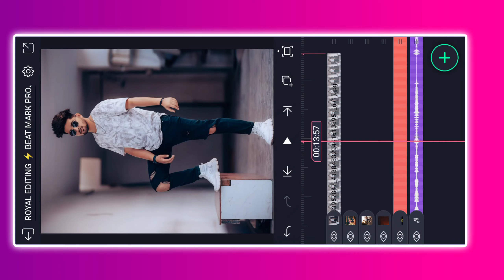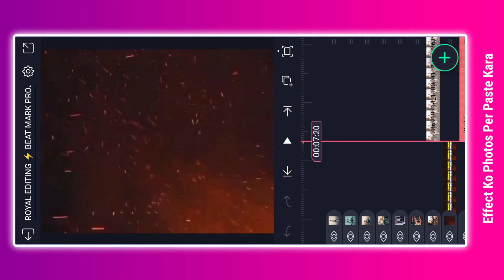Birthday Video Editing Alight Motion | Happy Birthday Video Editing Alight Motion | Status Editing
Birthday Status Editing Alight Motion | Happy Birthday Video Editing Alight Motion | Video Editing

                 ⸻  𝘽𝙚𝙨𝙩 𝙑𝙞𝙙𝙚𝙤 ⸻

     ❤️ 👉  𝙀𝙆 𝙇𝙄𝙆𝙀 𝙏𝙊 𝘽𝘼𝙉𝙏𝘼 𝙃𝘼 👈 ❤️

⚡ HOW TO DOWNLOAD ALIGHT MOTION MATERIAL

• My Website Link Is In The Description, Click On It
•  You Can Download Material From Websites